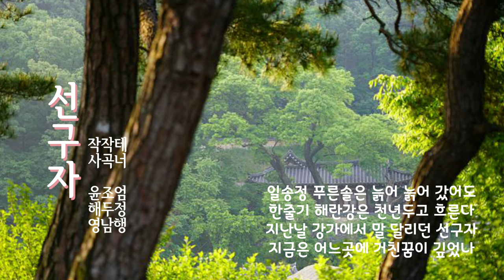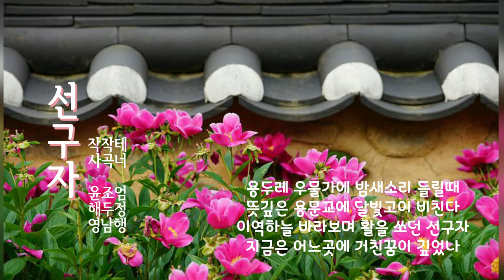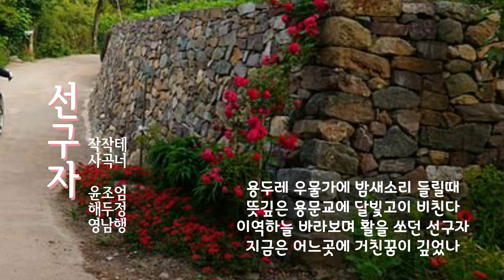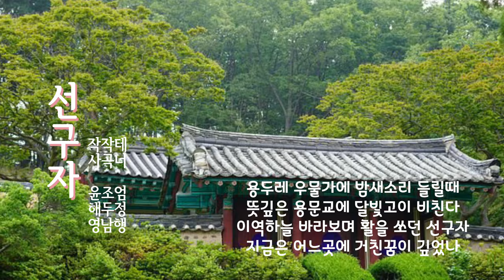우리가곡 [선구자] - 윤해영 작사, 조두남 작곡, 테너 엄정행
🍁선구자
    작시 윤해영
    작사 조두남
    테너 엄정행

일송정 푸른솔은 늙어 늙어 갔어도
한줄기 해란강은 천년두고 흐른다
지난날 강가에서 말 달리던 선구자
지금은 어느 곳에 거친 꿈이 깊었나
용두레 우물가에 밤새 소리 들릴때
뜻깊은 용문교에 달빛 고이 비친다
이역 하늘 바라보며 활을 쏘는 선구자

KineMaster
CapCut
Inshot
VLLO
Video Maker
Power Direct
Background Eraser
Snapseed
글씨팡팡
멸치